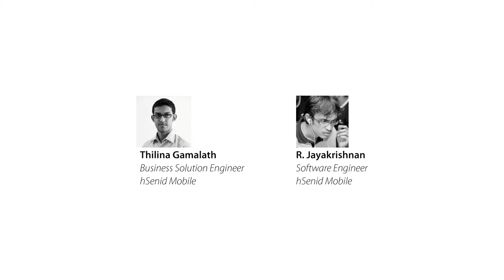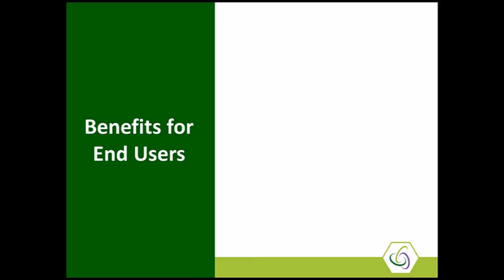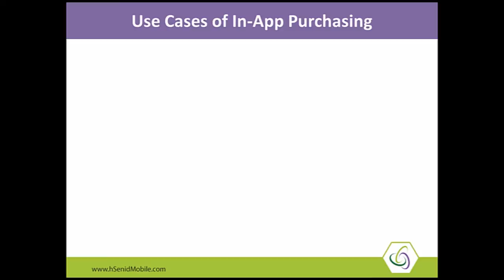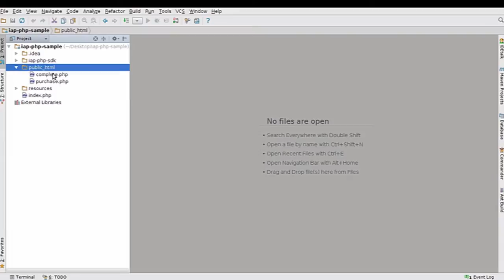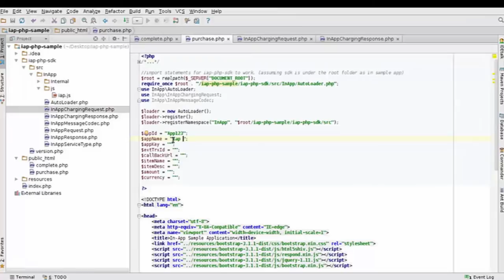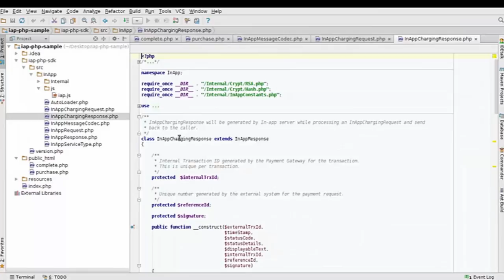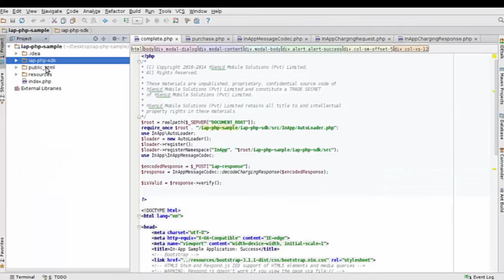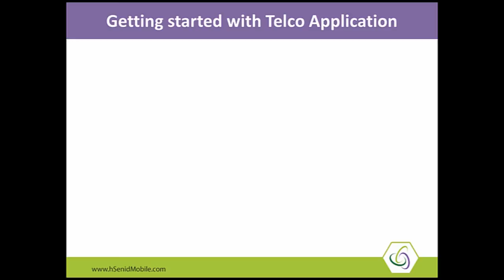[DevSpace - Webinar] Enhance your Web Application with hSenid Mobile In-App Purchase API